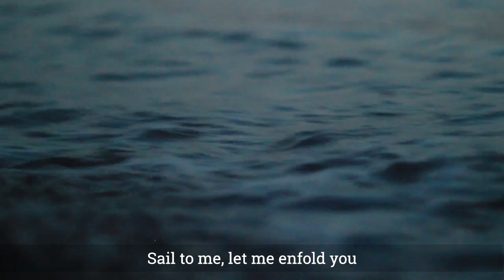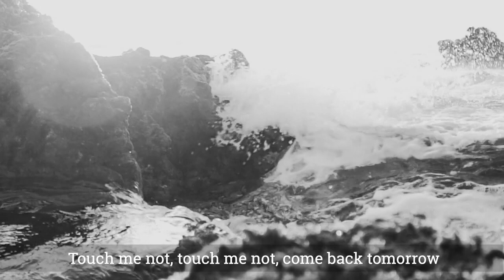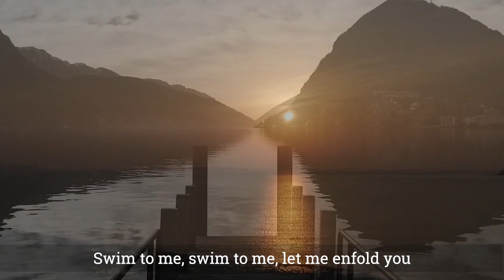Song to the Siren (Tim Buckley Cover)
A "quarantune" cover with my own interpretation. I hope you all dig my take on this beautiful song.